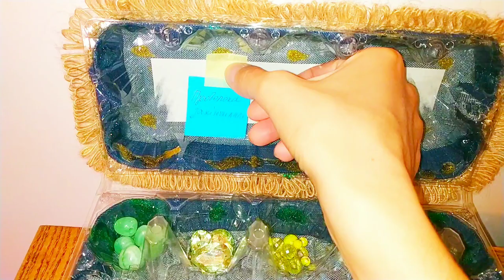A simple and fast craft made from old jeans and an egg tray. DIY box for beads. Simple tutorial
Creative waste recycling. I'll show you how to make a cute box for storing beads and more. This is a simple craft made from old jeans and an egg tray. Do it yourself cute craft box. This video has a simple tutorial for beginners. This is a cool idea for creativity and recycling.